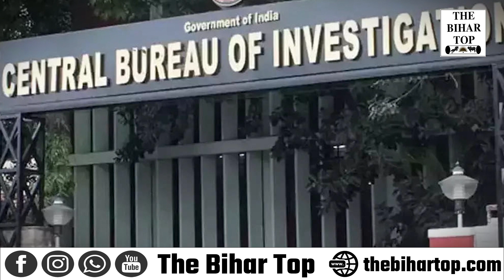जमीन के बदले Railway मे नौकरी मामले मे Tejashwi के नीजी सलाहकार से CBI कर रही पूछ-ताछ